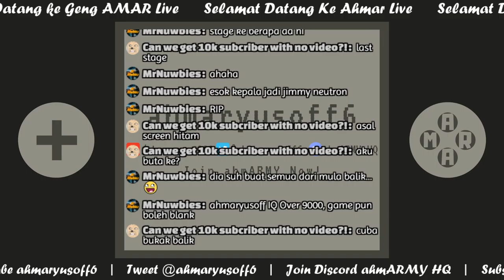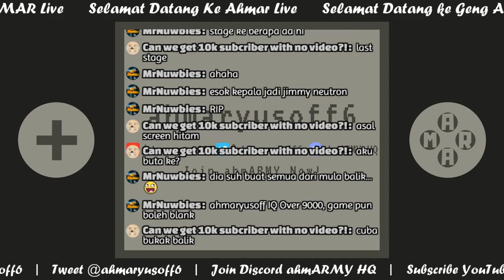Episod Akhir?! Aku Dah Delete Game Sebab Otak Kiri Aku Dah Rosak | The Witness #11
Game ni Puzzle dia paling Bodoh sekali

Ahmar Main Puzzle #11
Geng AMAR
Jom join ahmARMY HQ
Dapatkan update Ahmar kat internet